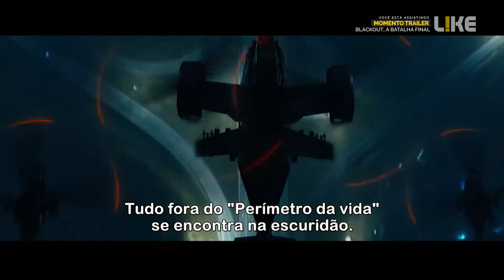MAYTE PIRAGIBE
👇 O que você achou do vídeo ❓ Comente❗

Fique à vontade e navegue por esse espaço que é dedicado à você! Venha compartilhar idéias e expor sentimentos porque viver é mesmo uma arte!